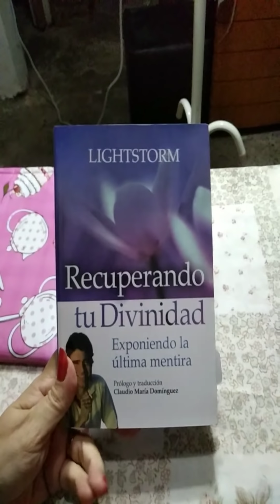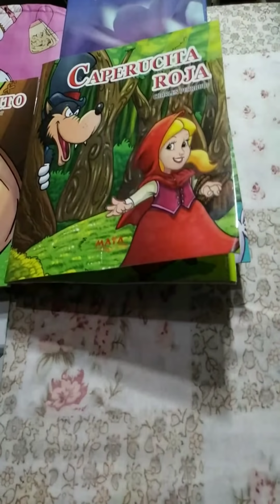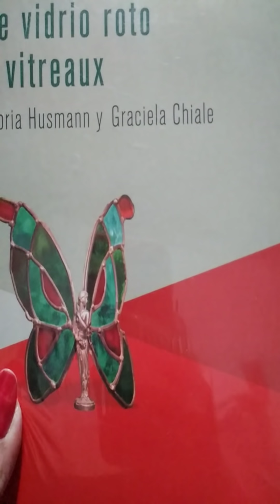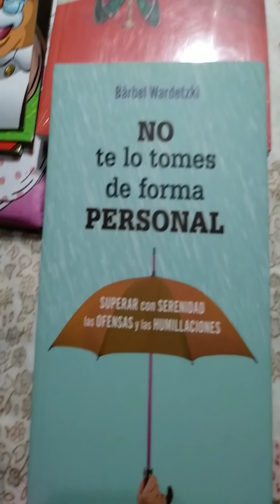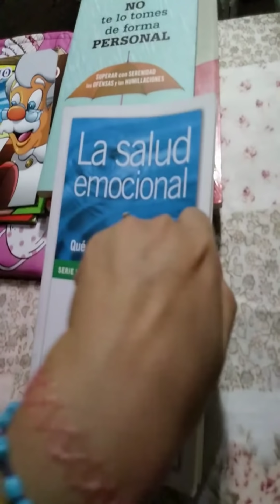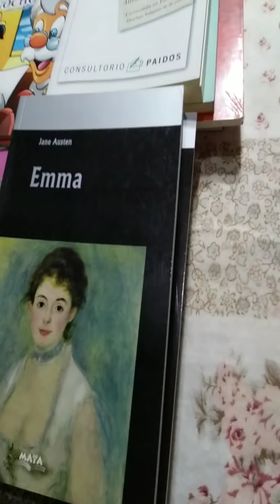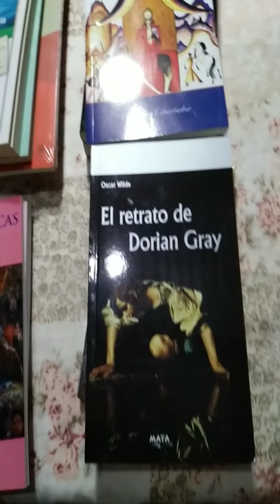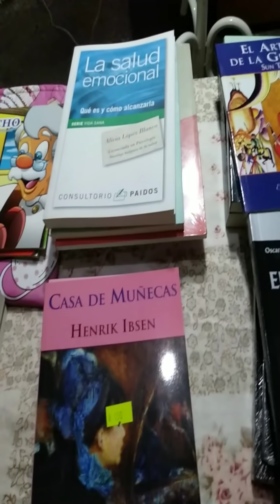Los libros que agregamos a la biblioteca.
Fuimos a la feria del libro y te comparto lo que encontré.
Te presento los últimos libros que agregué a mi biblioteca.
¿Cuál quieres que trabajemos primero?